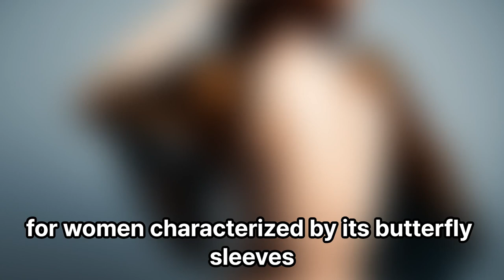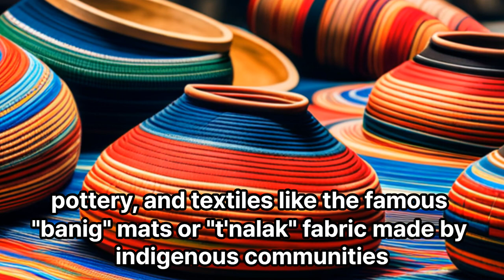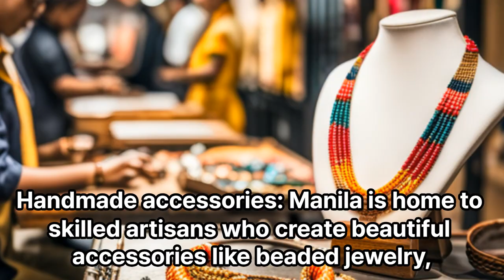Top 10 Things to Buy in manila And Why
If you're visiting Manila and looking for some unique items to buy, here are the top 10 things you should consider purchasing and the reasons why they are worth buying:

Barong Tagalog: The Barong Tagalog is the traditional formal attire for Filipino men. It's a beautifully handcrafted embroidered shirt made from pineapple or banana fibers. It's a unique souvenir that represents Filipino culture and heritage.

Jeepney Miniature: Jeepneys are iconic public transportation vehicles in the Philippines. Buying a miniature replica of a jeepney is a great way to remember your time in Manila and have a piece of Filipino culture to display at home.

Capiz Shell Products: Capiz shells are abundant in the Philippines, and local artisans skillfully craft them into various products like lamps, chandeliers, and home decor. These delicate and intricately designed items make for stunning souvenirs.

Philippine Coffee: The Philippines produces excellent coffee, and you can find a variety of local coffee beans and blends in Manila. Supporting local coffee growers and enjoying a cup of freshly brewed Philippine coffee is a delightful experience.

Terno-inspired Accessories: The Terno is a traditional Filipino dress known for its butterfly sleeves. You can find jewelry, hair accessories, and bags inspired by the Terno. These fashionable accessories are perfect for adding a touch of Filipino style to your wardrobe.

Handwoven Textiles: The Philippines is known for its beautiful handwoven textiles, such as the piña (pineapple) and jusi (silk) fabrics. You can find scarves, shawls, and clothing made from these textiles, showcasing the country's craftsmanship and artistry.

Philippine Crafts and Artwork: Manila is home to various art galleries and markets where you can find Filipino crafts and artwork. From paintings and sculptures to wood carvings and pottery, there's a wide range of unique pieces to choose from.

Filipino Delicacies: Manila is a food lover's paradise, and you can find a variety of delicious Filipino delicacies to bring back home. Popular choices include dried mangoes, polvoron (shortbread-like treats), and local sweets like pastillas and yema.

Traditional Musical Instruments: If you're interested in music, consider buying traditional Filipino musical instruments like the kulintang (gongs), kubing (bamboo mouth harp), or the ukulele-like instrument called the banduria. These instruments offer a unique sound and are great conversation starters.

Abaca Products: The Philippines is one of the world's largest producers of abaca, a plant known for its strong and durable fibers. You can find bags, wallets, and home decor items made from abaca, which are not only stylish but also eco-friendly.

Remember, when buying souvenirs or products in Manila, it's best to support local artisans and small businesses to promote sustainable tourism and preserve the country's cultural heritage.